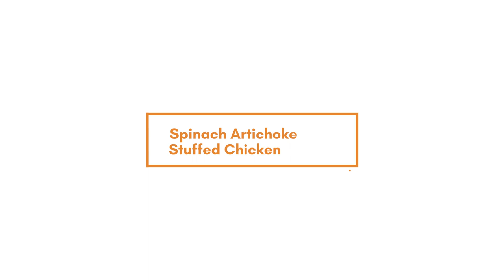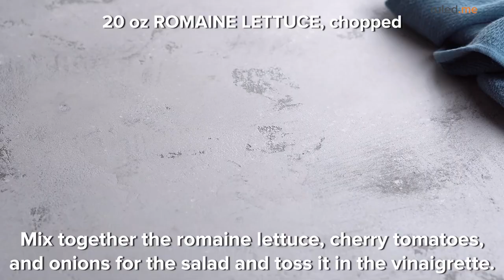10 Keto Meal Prep Ideas [Low-Carb Freezer Meals]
Cutting carbs can help you lose substantial amounts of fat, but there is another key ingredient that’ll help you maintain those weight loss results for life: convenience.

Simply put, if you make your low carb or ketogenic diet more convenient than grabbing an unhealthy meal, you will be able to create a lifestyle that helps you lose weight and improve health naturally.

One way to do this is by cooking healthy low-carb keto freezer meals, so you always have something you can eat when you’re pressed for time. Whether you are looking for a simple solution for weekly meal prep, a quick stovetop recipe, or a hot and ready dinner fresh from the oven, there are a plethora of low-carb freezer meals you can rely on.

For the Stuffed Artichoke Chicken and Buffalo Chicken Bowls, make sure you separate the salad from the meat. You can freeze the meat and prep the salads separately so that the salad is fresh when you're eating it.

Looking for a specific recipe from the list? Here's a link to each of the recipes in order. Remember, you can visit the links below for a full nutrition breakdown of each recipe:

00:00 Intro

00:27 Nacho Chicken Casserole

02:34 Prosciutto, Caramelized Onion, and Parmesan Braid

06:19 Spinach Artichoke Stuffed Chicken

08:45 Simple Keto Enchiladas

11:01 Chicken Meatballs with Tomato Cream Sauce

14:07 Buffalo Chicken Bowl

16:19 Chicken Enchilada Soup

18:43 Bacon Wrapped Chicken Bombs

20:52 Sausage Gravy and Biscuit Bake

23:17 Lemon Cupcakes with Raspberry Frosting